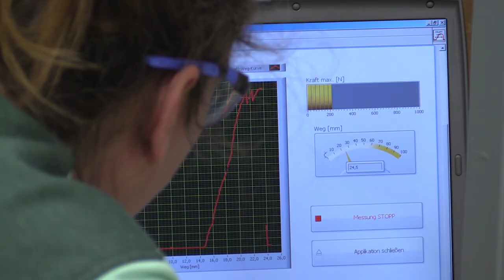Wir lassen es krachen!!! - Wer hat die beste Brücke?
"Alles rund ums Brücken Projekt im  Mechatronik Labor"

Die 3 Disziplinen:
Traglastprüfung der Konstruktion, Funktionsprüfung (Kugel rollt von Rampe aus über die Konstruktion), Gewichtcheck (Max. Gewicht nicht überschritten)

Die Herausforderung/Challenge:
Diejenige Konstruktion, welche die Funktionsprüfung erfüllt, gewinnt bei höchstem erreichtem Wert von max. Traglast zu Gewicht

Veranstaltung:
Labor Maschinenbau, Studiengang Wirtschaftsingenieurwesen, 3. Semester, Wintersemester 2022/23
Fragen zum Studiengang/ Studiengangkoordination:

Bachelor Mechatronik MTB: Prof. Dipl.-Ing. Jürgen Minuth

Mechatronik Facharbeiter/Bachelor MPK bzw. MTBplus: Prof. Dr.-Ing. Gerd Wittler

Mehr Infos zu unseren Master Studiengängen:

NEU!
Masterstudiengang Wasserstoffwirtschaft und Technologiemanagement (WTM)